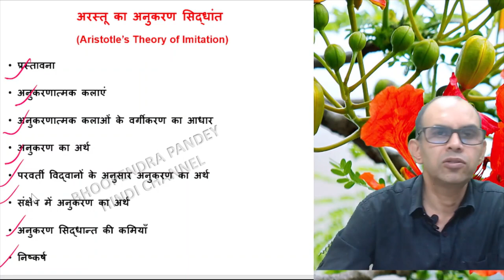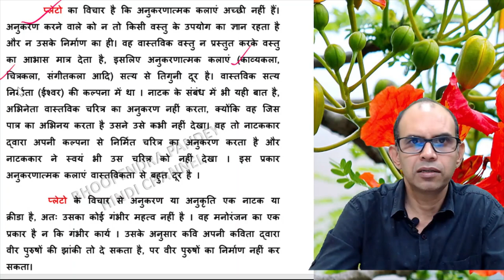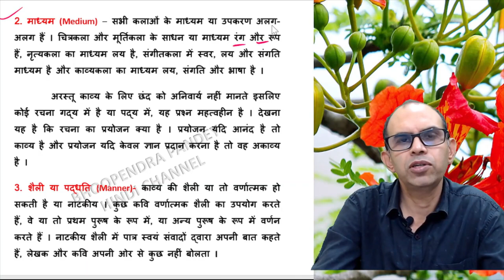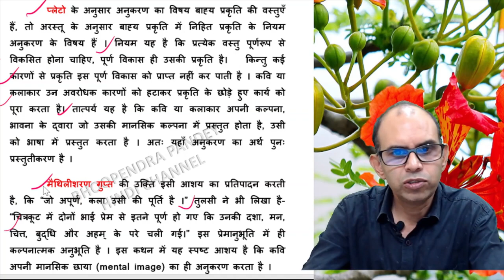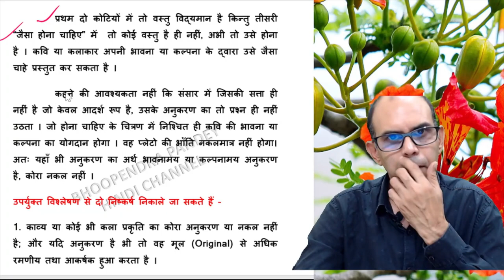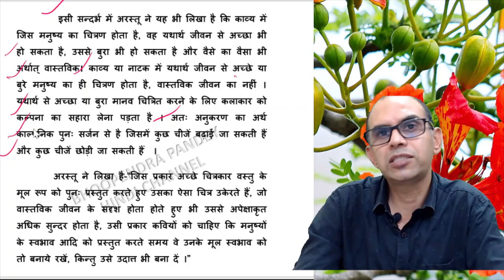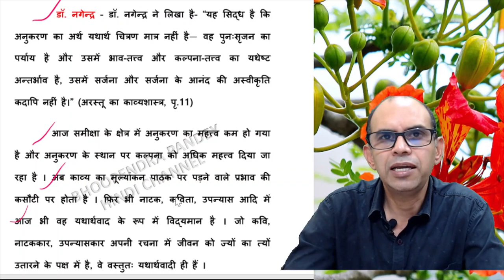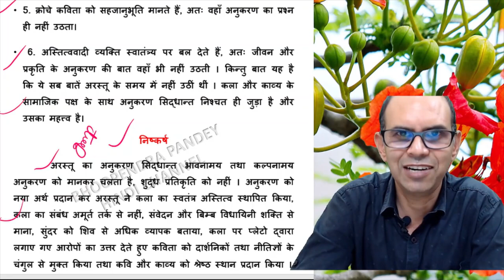अरस्तू का अनुकरण सिद्धांत : पाश्चात्य काव्यशास्त्र । arastu ka anukaran siddhant।hindi sahitya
पाश्चात्य ज्ञान-विज्ञान के क्षेत्र में यूनानी विद्वान अरस्तू (384 ई.पू.-322 ई.पू.) का स्थान अत्यंत महत्वपूर्ण है । वे एक ओर तो प्रसिद्ध दार्शनिक प्लेटो के शिष्य थे तो दूसरी ओर विश्व-विजेता सिकंदर महान के गुरु होने का गौरव भी उन्हें प्राप्त है। उन्होंने अपने जीवन में लगभग चार सौ ग्रन्थों की रचना की । उनके साहित्य-संबंधी विचार 'काव्य-शास्त्र' (Poetics) एवं 'भाषण-शास्त्र' (Rhetorics) में उपलब्ध होते हैं। इन्हीं के आधार पर हम अरस्तू के अनुकरण सिद्धान्त पर प्रकाश डालने का प्रयत्न करेंगे ।
 यूनानी भाषा के 'मिमेसिस' (Mimesis) शब्द का अंग्रेजी में रूपांतरण किया गया है- 'इमिटेशन' (Imitation) और हिंदी में इसका अनुवाद है 'अनुकरण' या 'अनुकृति' । पाश्चात्य काव्यशास्त्रीय चिंतन में अनुकरण सिद्धांत का बड़ा व्यापक प्रभाव और महत्व है। इसका संबंध काव्य की रचना प्रक्रिया से है ।